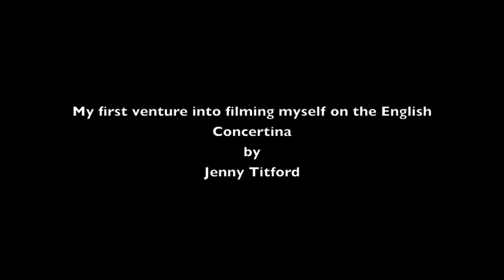Danny Boy (Londonderry Air) on a Lachenal English Concertina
I started learning on this Lachenal concertina about 4 months ago and I am just about brave enough to film myself!